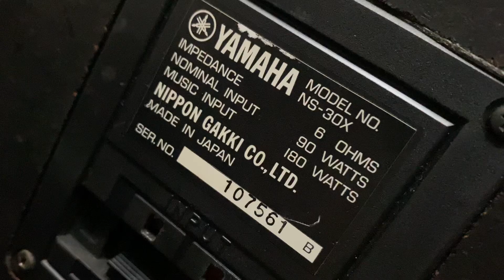Về những đôi loa đẹp quá đến e nhìn qua còn tưởng nhầm,Loa Nhật Mỹ về siêu đẹp từ từ e test cho ạ👍